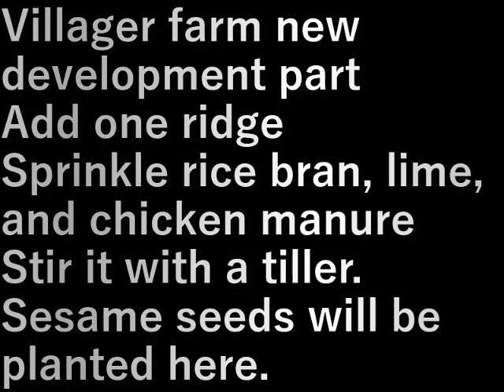村民農園畝作り(2024.3.27)Villager farm ridge making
村民農園新規開拓部分
ひとつ畝を増やします
糠(ぬか)、石灰、鶏糞を撒いて
耕運機でかき回します。
ここには胡麻(ごま)を植えます。

Villager farm new development part
Add one ridge
Sprinkle rice bran, lime, and chicken manure
Stir it with a tiller.
Sesame seeds will be planted here.

設備屋の適当田舎暮らし